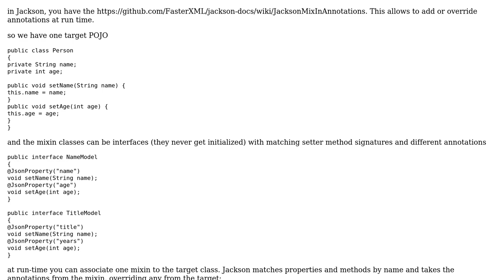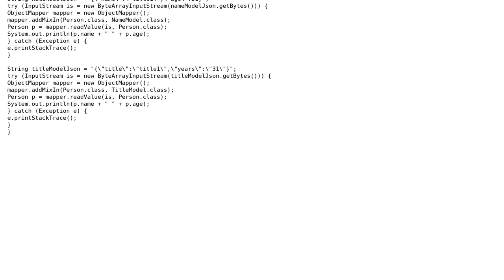Code Review: Parsing different json to one model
With thanks & praise to God, and with thanks to the many people who have made this project possible! | Content (except music & images) licensed under CC BY-SA | Music | Images & others | With thanks to user Yarh user Sharon Ben Asher user Martin Frank and the Stack Exchange Network Trademarks are property of their respective owners. You are responsible for your own actions.